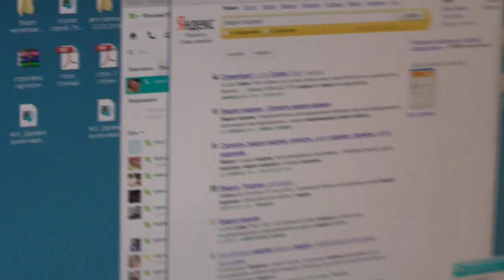Осколки деревьев.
Вопросы задавать Игнатию в этой теме:
В данной записи участвуют: Игнатий Лапкин, ...